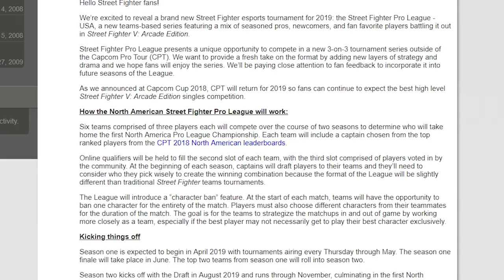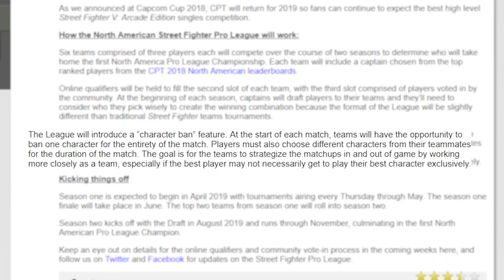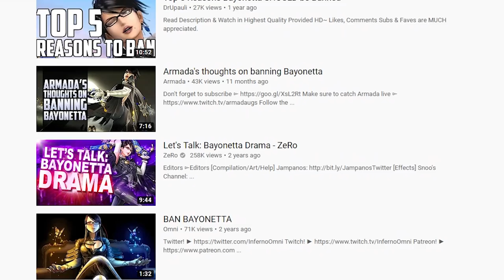Can banning characters in Street Fighter even work?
Can banning characters in an eSports league work for Street Fighter? Should you even try? I take a quick look at the ruleset of the North American Street Fighter Pro League.